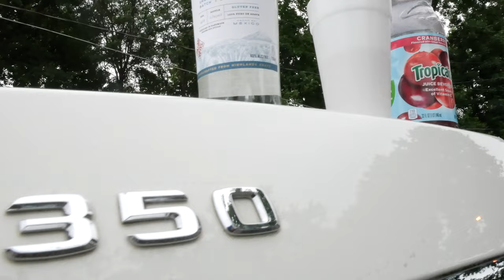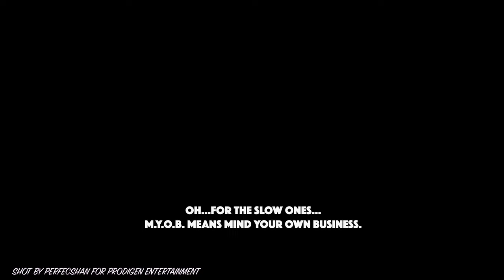Jimeino - M.Y.O.B. (Official Music Video)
Shot in Richmond Virginia, this video is said to be the beginning of a new era in Jimeino's career as the 850 Captain has been silent for a while, but he's back again with another hit. With the help of Virginia based producer 2 Times (God sent beatz) Jimeino is returning with a new style, embracing his Jamaican side but also showing his versatility in lingo and flow.

Song Available On All Musical Platforms

Produced By: Beatz by 2X/Prodigen Entertainment
Video By: Prodigen Entertainment

Follow Jimeino on all platforms @ “Jimeino”

Copyright Prodigen Entertainment ©️ 2022